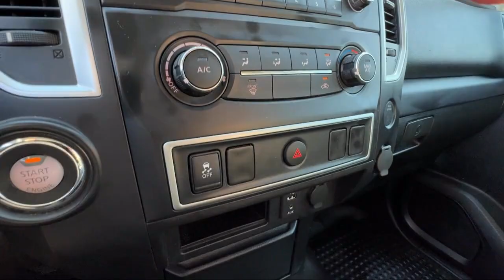2018 Nissan Titan S Crew Cab San Diego Carlsbad National City Chula Vista Alpine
2018 Nissan Titan S Crew Cab Stock Number: 241479 Vin:1N6AA1EK3JN545371.

327 El Cajon Blvd.